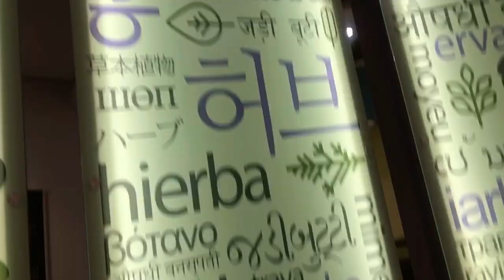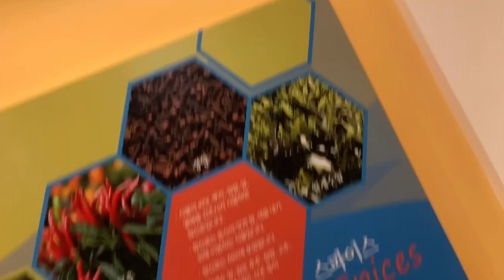भाग-२ Korea Day off Traveling Part-2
सविनाराई युटुव च्यानलमा याहाँहरुलाई स्वागत छ तपाईहक मनोरञ्जन दिनेक्रममा आज दक्षिण कोरियाको केहि रमणिय दृष्यहरु लिएर आएकोछु हेरेर साथदिनु होला

Welcome to the Sabina rai YouTube Channel. I have come up with some beautiful views of South Korea today.